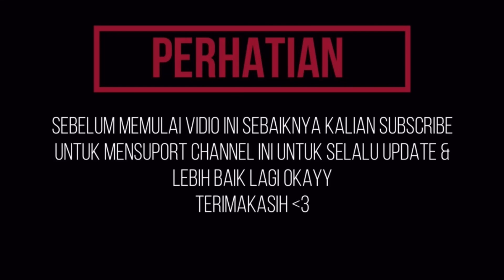PENGALAMAN PAKE PRODUK VAVL | SKINCARE UNTUK KULIT JERAWAT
Hai temen temen aku hanya crita pengalaman aku aja ya, ini jujur aku jg sempet stres gr gr jerawat buat temen temen daerah kendal yg mau cari produk vavl original bisa di shee_beautyy nama Instagram nya ❤️‍🔥